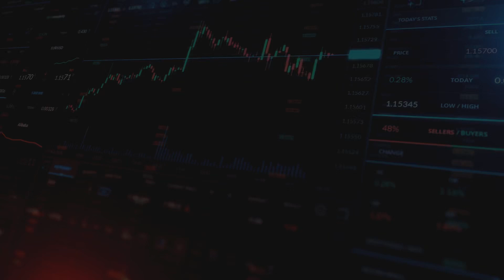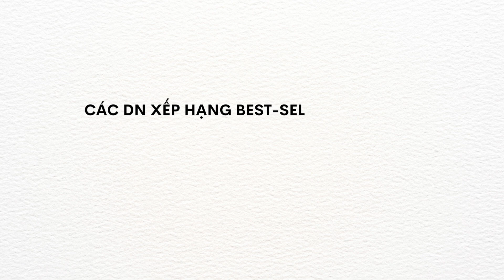Tiết Lộ Bí Mật Thị Trường Chứng Khoán Việt Nam.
Trong quá trình xem video nếu có chổ nào chưa hài lòng, hãy để lại bình luận ! Kênh luôn hoan nghênh những góp ý từ các bạn.

📕 Sách hay mời bạn tham khảo:
 ⁃ VÌ SAO THẾ NHỈ ? BÍ QUYẾT LÀM GIÀU TỪ VỐN 0 ĐỒNG (miễn phí)
 ⁃ HẬU TRƯỜNG CHỨNG KHOÁN VIỆT NAM
 ⁃ TÀI CHÍNH TỔNG QUÁT